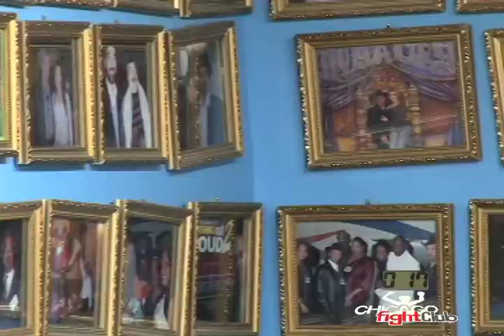by Occasion Crew Video - Chicago Fight Club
Chicago Fight Club Old Opening Johnny Bellino.